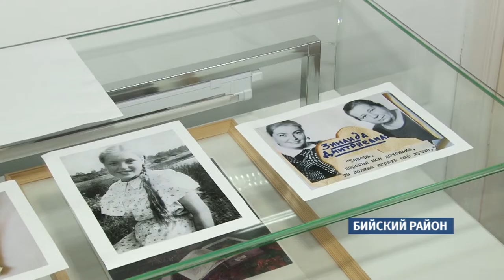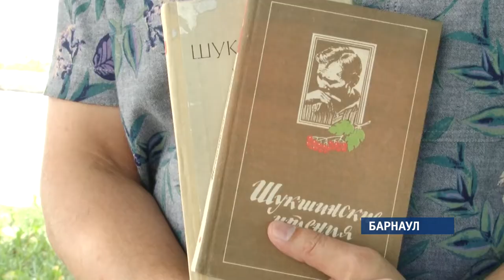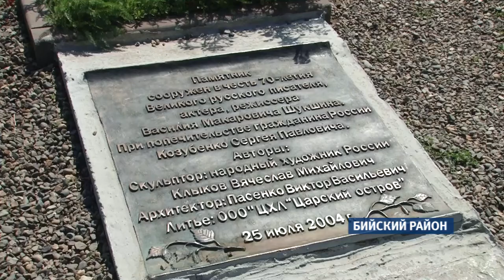До фестиваля «Шукшинские дни на Алтае» осталось меньше двух недель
Над подготовкой к главному литературному и кино-событию года готовится целая армия организаторов. Как родное село Василия Шукшина – Сростки готовится к приезду  тысяч гостей, расскажет Ирина Корчагина.